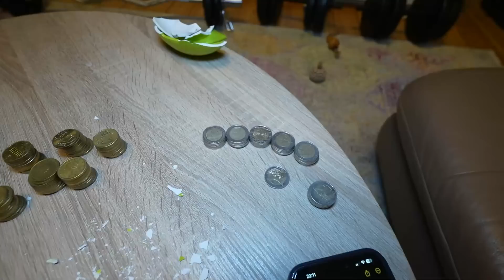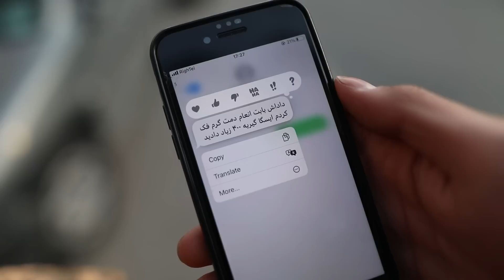انعام ۶ ماهمو توی قلک جمع کردم و دادم به چندتا گارسون❤️